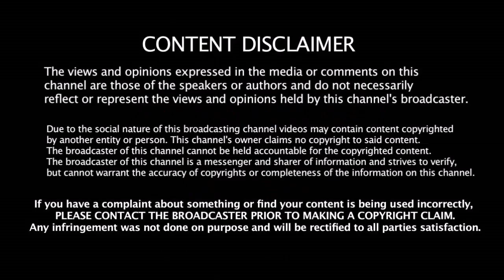ஒரே போட்டியில் Test தரவரிசை பட்டியலில் Top 10 ல் இடம் பிடித்த 6 இந்திய வீரர்கள்